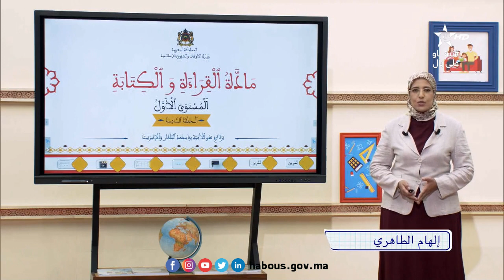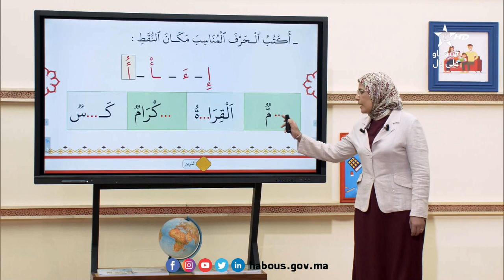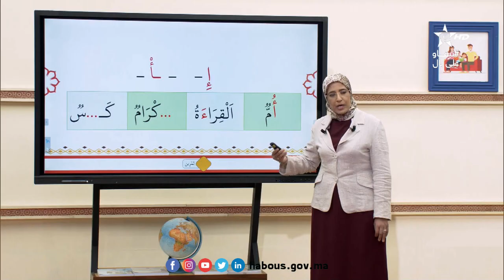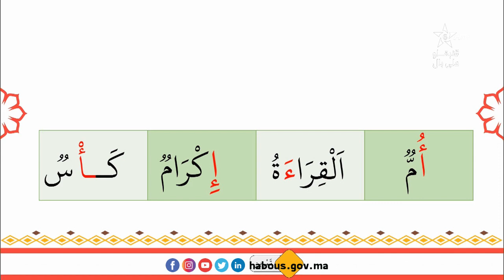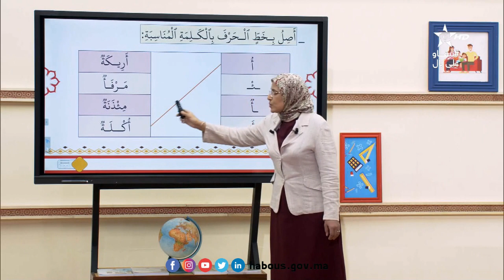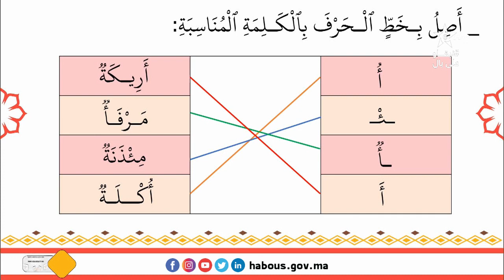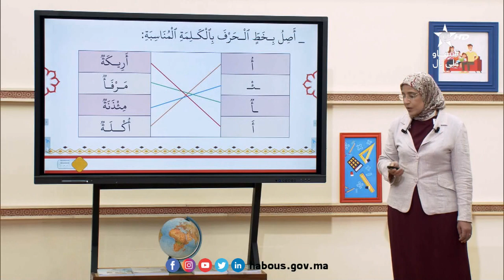الحلقة 6: حرفا الألف والهمزة: تثبيت التعلمات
برنامج_محو_الأمية_بواسطة_التلفاز_و_الأنترنيت: المستوى الأول
الحلقة 6 : مادة القراءة والكتابة : حرفا الألف والهمزة: تثبيت التعلمات